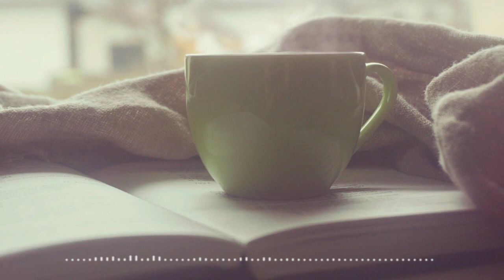Music that hurts the head when heard, strange phenomena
Relax, Sleep, or Clear your Mind with our Relaxing Music with Rain